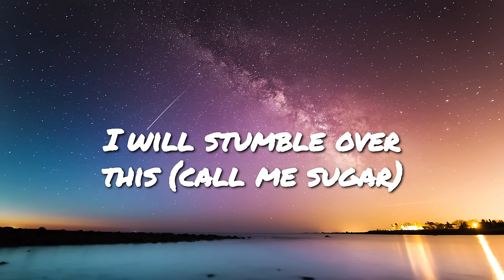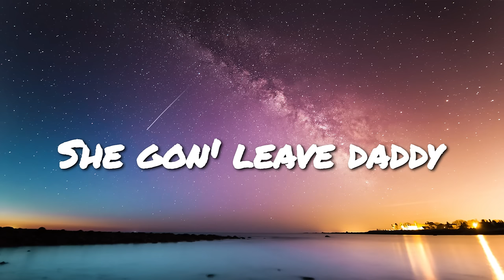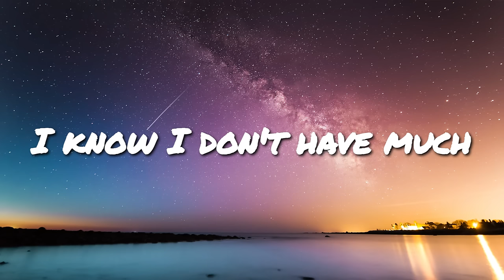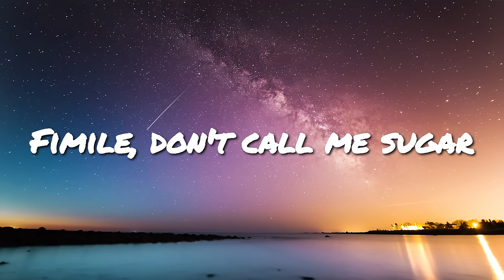YA NINA - SUGAR (Lyrics)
YA NINA - SUGAR (COVER)

Produced by CRICKET